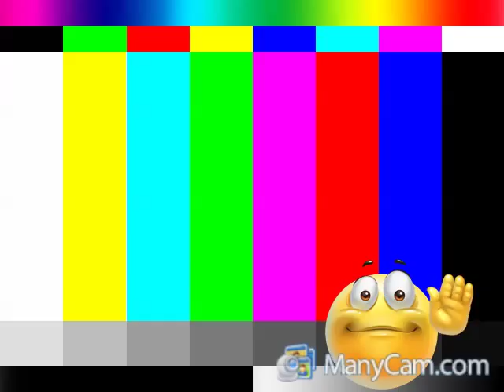منهجية كتابة المقال الادبي هام جدا لتلاميذ البكالوريا آدابiphone